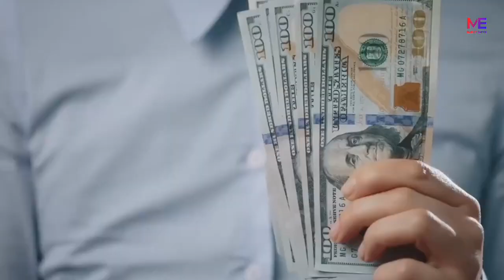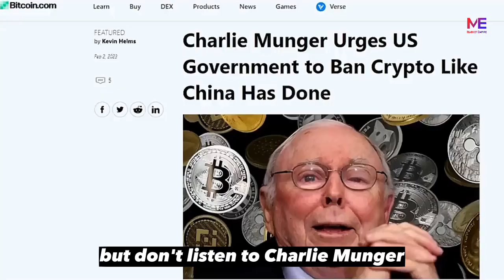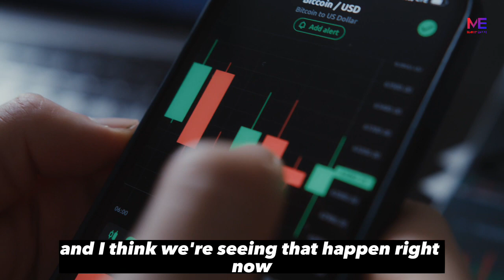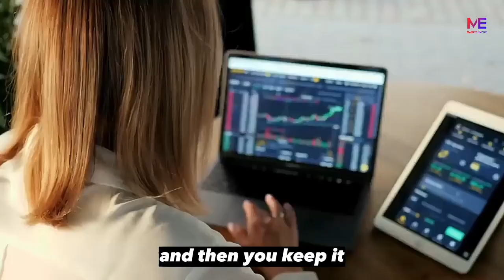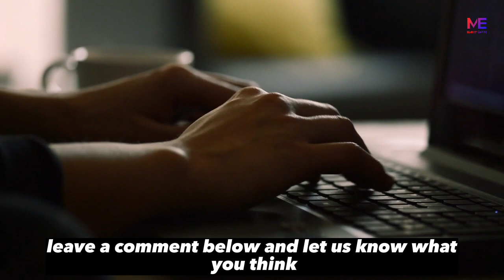Bitcoin Forecast by Greg Foss: A Guaranteed Prediction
“Don't sell your big Bitcoin right here right now because Bitcoin is your portfolio insurance and you got to focus on the other part of your portfolio. All paths lead to Bitcoin. All paths you talk about Jeff Boost Deflationary path. It leads to Bitcoin. You talk about QE Infinity and uh, stealth. QE Infinity. And this BTFP. Which, by the way, BTFP backstop. The Fiat Ponzi. Okay, that's what this funding program is that the that the Fed has started backstop The Fiat Ponzi because very simple mathematics debasement is a hundred percent certain. I've never seen a simpler trade in my whole life and I call it a trade even though it's an investment.”